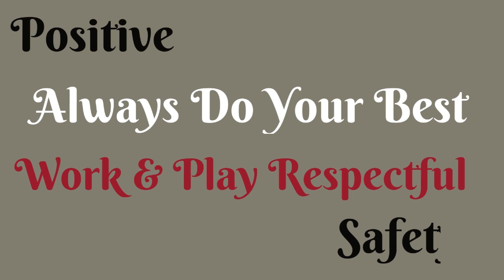19 Jan Scottie News